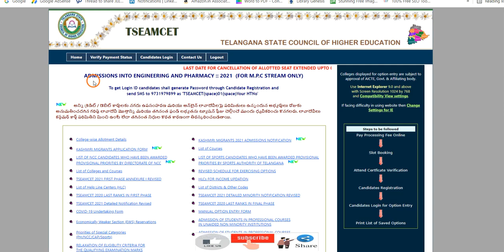TS EAMCET 2021 2nd counselling dates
Hi, know the important updates about the TS EAMCET 2021 2nd counselling dates and know about the ts eamcet 2021 counselling caution deposit.